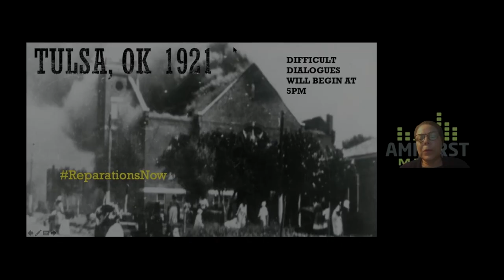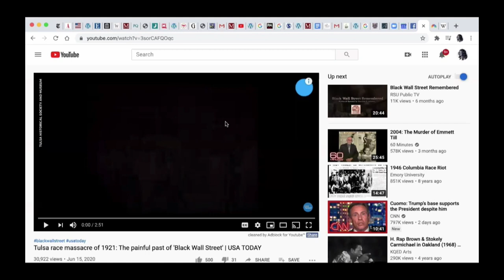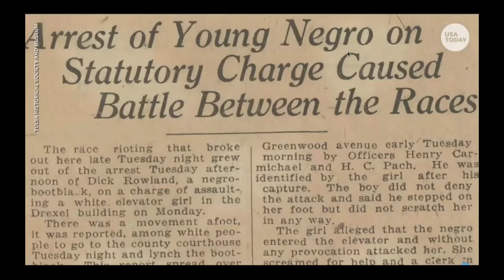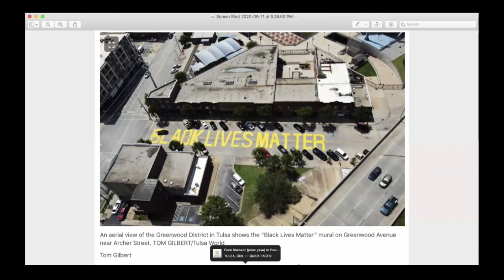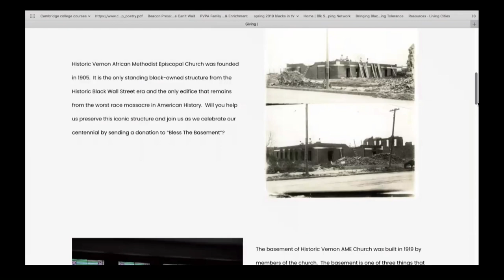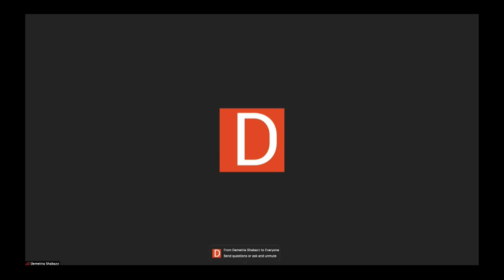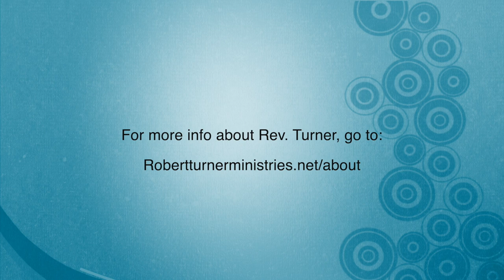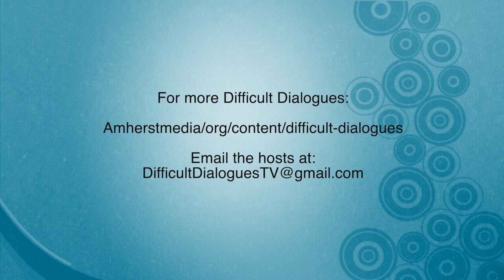Difficult Dialogues: The Reparations Series - "Remembering the Tulsa Race Massacre of 1921”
Rev. Robert Turner is the pastor of Historic Vernon AME Church, the LastThingStanding after the Tulsa Race Massacre of 1921. We speak to him on the Greenwood Community almost 100 years later, his efforts to secure the reparations that have never been paid to repair the damage cause by this government supported massacre, and the bill that U.S. Senator Elizabeth Warren has introduced to observe the centennial anniversary of this tragedy that we may never forget and never allow it to be repeated again.